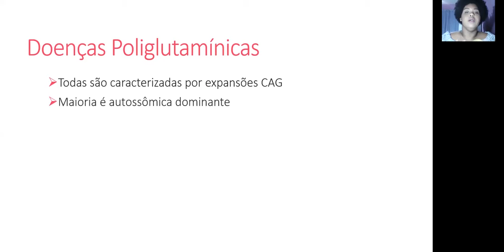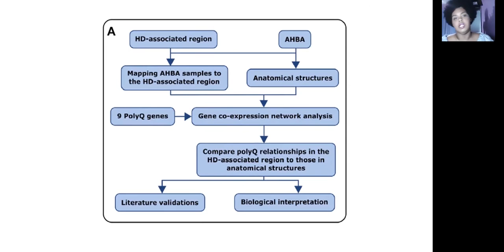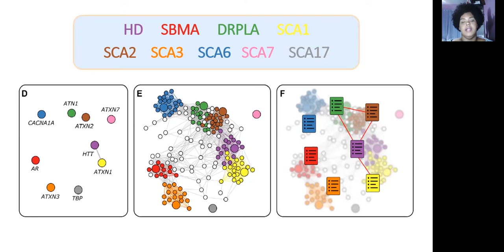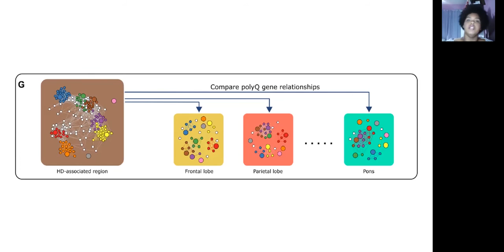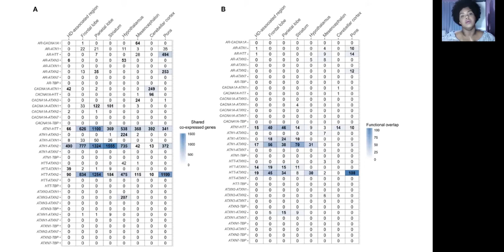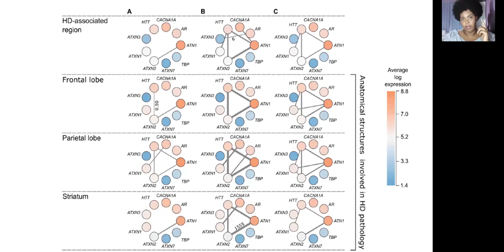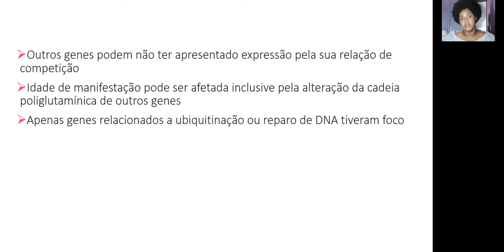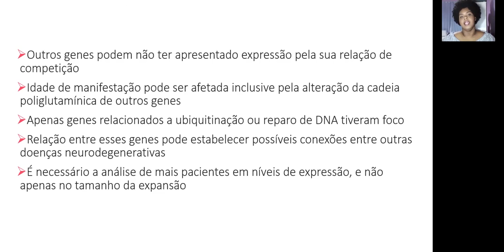ARTIGO 2 - Marcela Freitas de Jesus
Produzido por Marcela Freitas de Jesus, graduanda em Ciências Biológicas da UFRJ

Artigo: KEO, A., AZIZ, N.A., DZYUBACHYK, O., GROND J., ROON-MOM, M.C., LELIEVELDT, B.P.F., REINDERS, M.J.T., MAHFOUZ, A. CO-EXPRESSION PATTERNS BETWEEN ATN1 AND ATXN2 COINCIDE WITH BRAIN REGIONS AFFECTED IN HUNTINGTON'S DISEASE. Front. Mol. Neurosci., 30 nov 2017.

Esse vídeo foi planejado como parte da avaliação da disciplina MCB488 - Proteômica e transcriptoma do curso de Bacharelado em Ciências Biológicas da UFRJ.